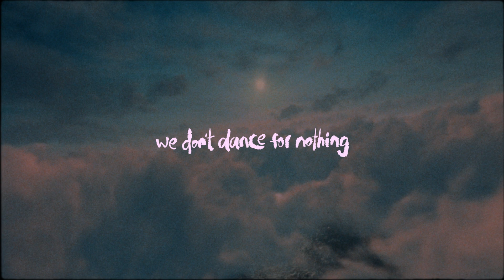We Don't Dance for Nothing Trailer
A photo-montage recreation of memories shared by Filipina domestic workers in Hong Kong, WDDFN fuses still images with dance to showcase these women beyond their job descriptions, and follows one woman's journey to break free and run wild.